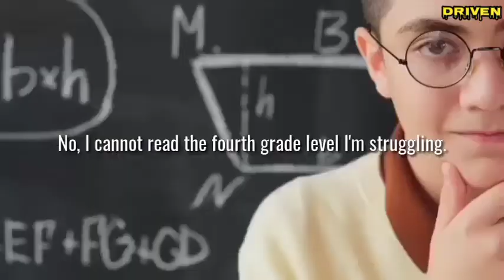#33 BE BRUTALLY HONEST | David Goggins | Driven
Be brutally honest with yourself and call yourself out for exactly what you are and what you need to fix about yourself. B real and raw to yourself.